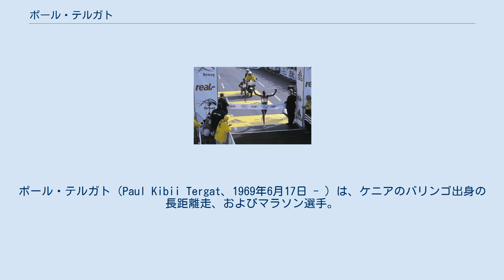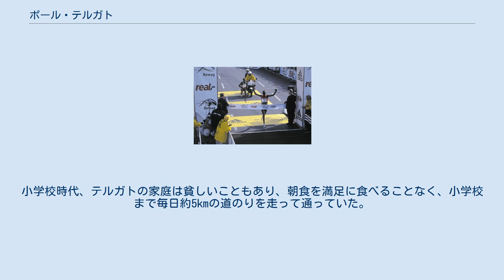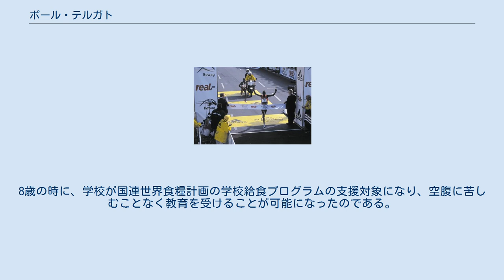ポール・テルガト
ポール・テルガト（Paul Kibii Tergat、1969年6月17日 - ）は、ケニアのバリンゴ出身の長距離走、およびマラソン選手。
 2003年ベルリンマラソンにて 様々な記録を持つテルガトは、ケニア長距離界の父と呼ばれることもある。
2003年9月28日のベルリンマラソンで2時間4分55秒の世界最高記録（当時）、1998年にはミラノのハーフマラソンで世界最高（当時）の59分17秒を記録している。
 エチオピア出身のハイレ・ゲブレセラシェの後塵を拝すことが多く、1996年のアトランタと2000年のシドニーの2つのオリンピックで連続して10000mで銀メダルに終わっている。
2002年のロンドンマラソンでは、当時世界最高記録保持者であったハーリド・ハヌーシに次いでテルガトが2位に入り、ゲブレセラシェは3位であった。
 2004年アテネオリンピックを前に、テルガトは代表としての引退を表明したが、個人として競技に参加し続けると発表した。
オリンピックではマラソンで10位に終わった。
 2008年4月21日、調整不足と若手へチャンスを与えることを理由に、北京オリンピックには出場しないことを表明した。
 2013年9月、国際オリンピック委員会委員に就任。
 2004年1月、テルガトは国際連合世界食糧計画 (WFP) の飢餓撲滅大使に選ばれた。
小学校時代、テルガトの家庭は貧しいこともあり、朝食を満足に食べることなく、小学校まで毎日約5kmの道のりを走って通っていた。
8歳の時に、学校が国連世界食糧計画の学校給食プログラムの支援対象になり、空腹に苦しむことなく教育を受けることが可能になったのである。
2006年度の公共広告機構（現：ACジャパン）のCMに登場している。